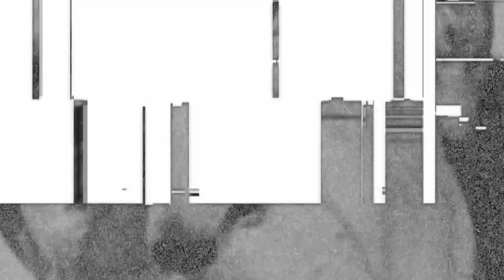Metrozubdivision - The Butcher ( George Palmer Remix )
Visualizer for “ The Butcher ” Remixed by George Palmer.
Video Artist: Luis Poleo